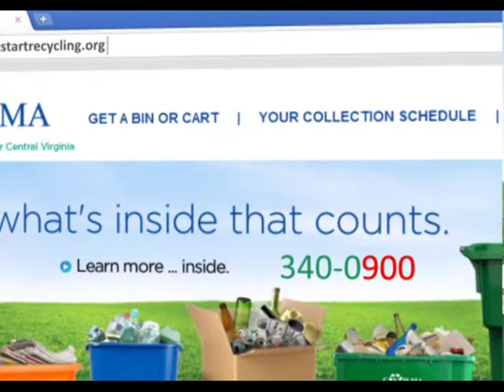Curbside Recycling Campaign :30sec